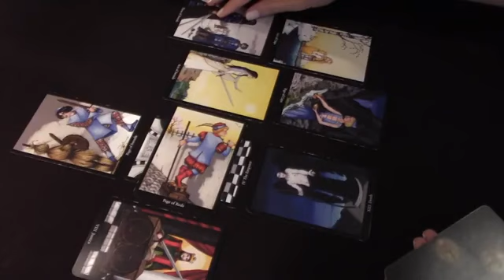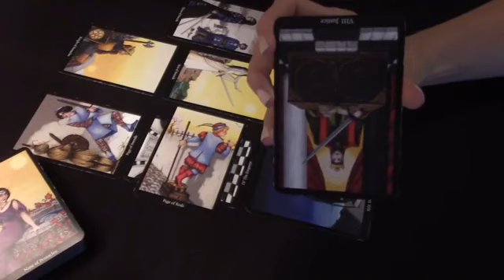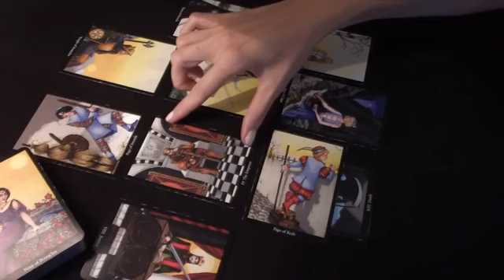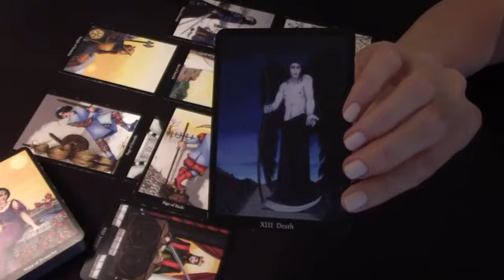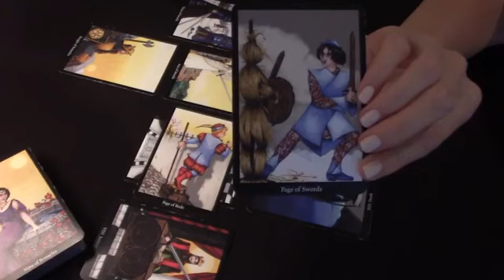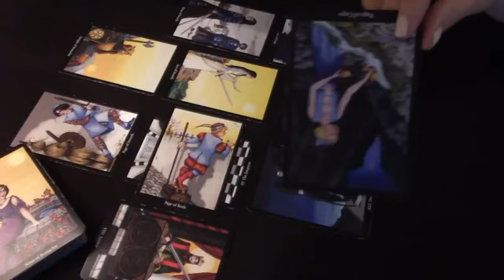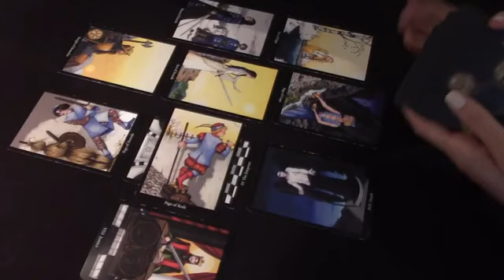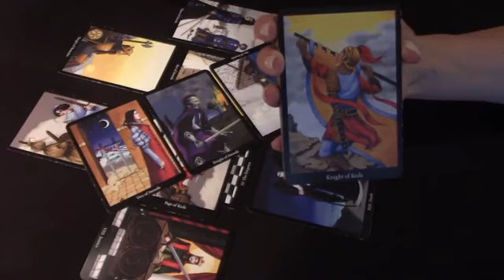PISCES Someones Immature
Pisces, Aries, Cancer, Capricorn, Gemini, Leo, Libra, Aquarius, Sagittarius, Scorpio, Taurus, Virgo, Scorpio ,Horoscope

Pisces
Pisces 2022
Pisces today
Pisces April